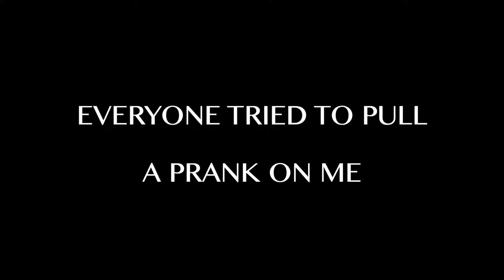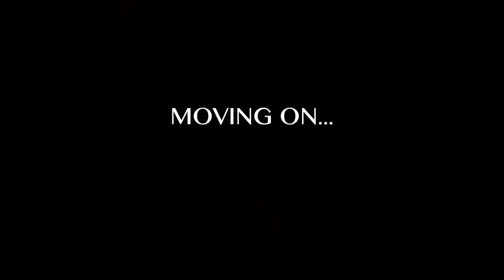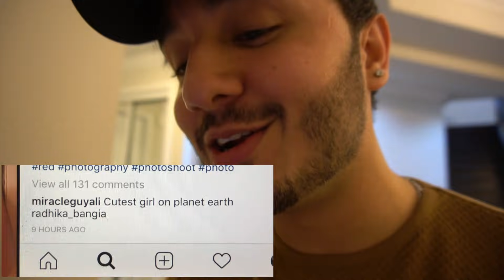WHO WANTS TO MARRY HER? (LOOKING FOR A RISHTA, SERIOUSLY)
Shahveer Jafry – WHO WANTS TO MARRY HER? (LOOKING FOR A RISHTA, SERIOUSLY)